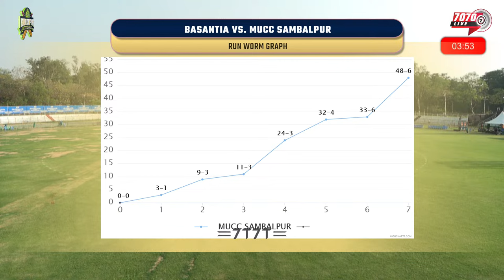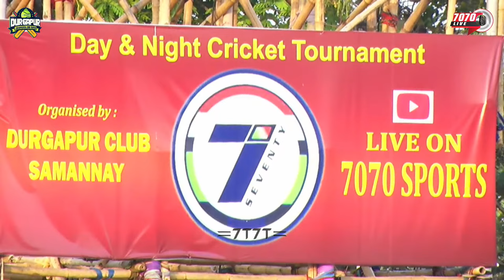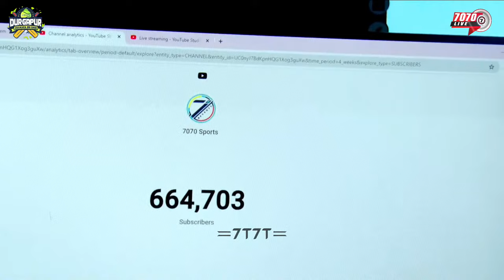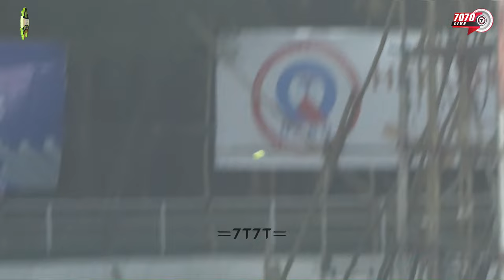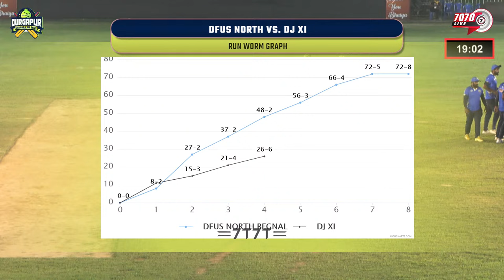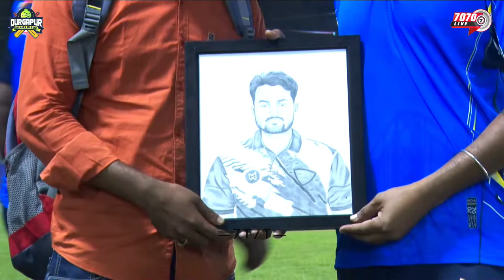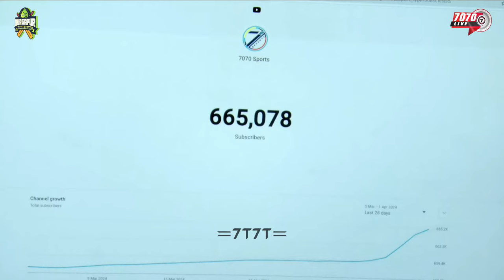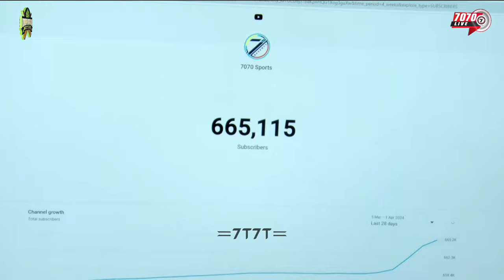DAY 3 I DURGAPUR DHAMAKA BIG BASH 2024